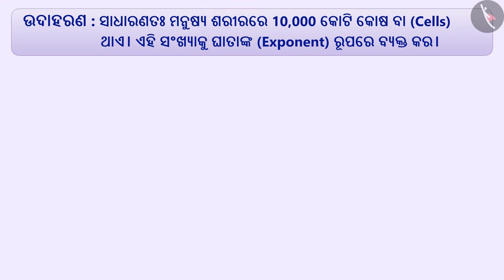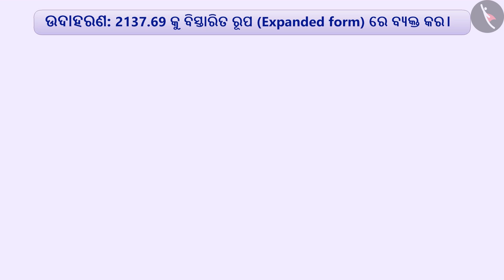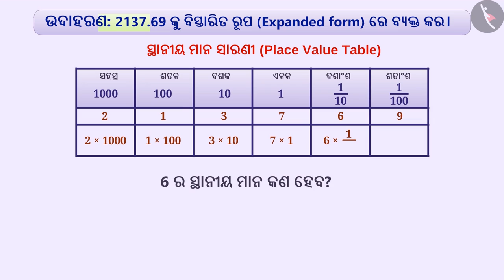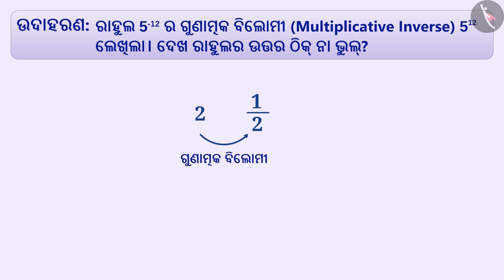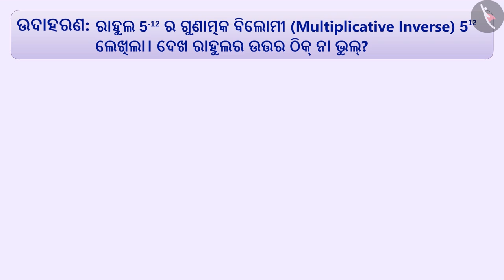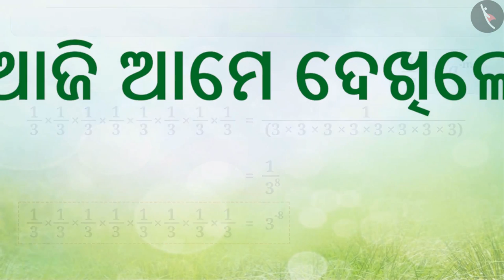ପୂର୍ଣ୍ଣ ଘାତାଙ୍କ ବିଶିଷ୍ଟ ସଂଖ୍ୟା | Part 2/3 | Exponents with powers of integers | Odia | Class 8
ପୂର୍ଣ୍ଣ ଘାତାଙ୍କ ବିଶିଷ୍ଟ ସଂଖ୍ୟା | Part 2/3 | Exponents with powers of integers | Odia | Class 8 | ଘାତାଙ୍କ ଓ ଘାତ  | कक्षा 8 | NCERT | ଘାତାଙ୍କ ଓ ଘାତ

Exponents with powers of integers | Exponents and Powers | Grade 8 | NCERT | Exponents & powers

Welcome to part 2 of Exponents with powers of integers. In this video, we will discuss various examples of Exponents with powers of integers.